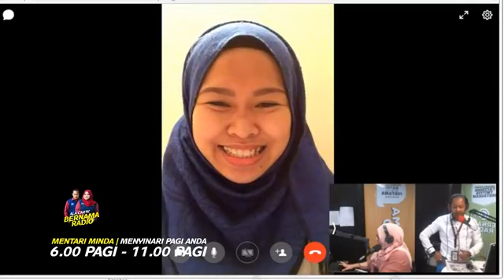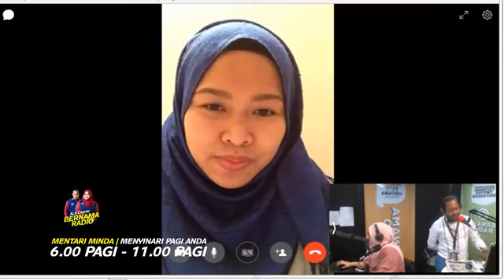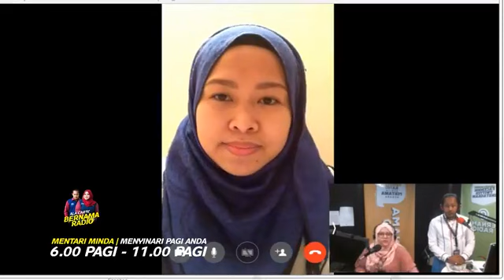Lintas langsung bersama-sama Puan Atiqah Tarmuji , susulan serangan masjid di Birmingham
Lintas langsung bersama-sama Puan Atiqah Tarmuji, iaitu salah seorang rakyat Malaysia yang menetap di Birmingham.

Sekurang-kurangnya lima buah masjid di Birmingham telah diserang baru-baru ini.

Polis mengesahkan serangan itu berlaku antara malam Rabu dan awal pagi semalam waktu tempatan.

Dilaporkan, masjid di Jalan Witton, Jalan Birchfield dan Jalan Slade merupakan antara yang diserang.

Polis turut mengesahkan penyerang bertindak memecahkan tingkap masjid di jalan Birchfield dengan menggunakan tukul.

Namun tiada kecederaan di laporkan, manakala motif serangan masih dalam siasatan.